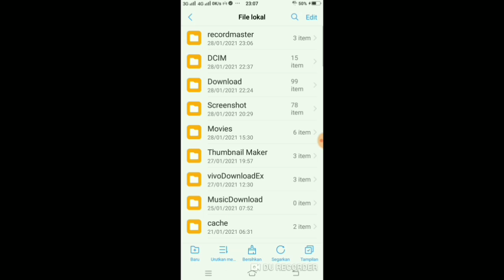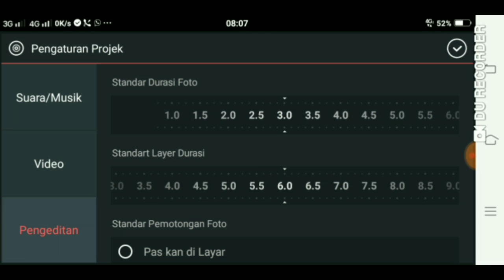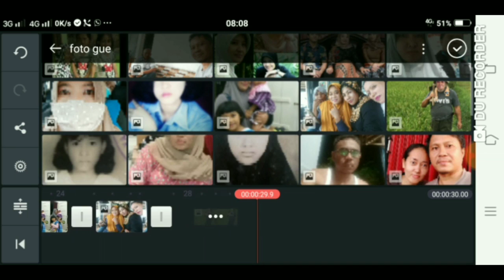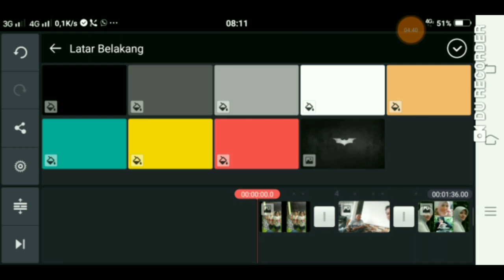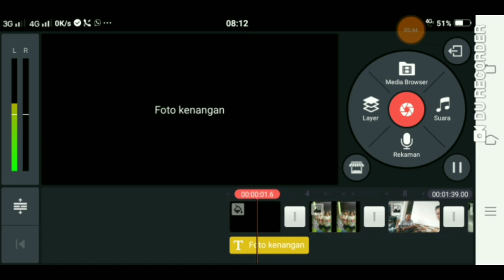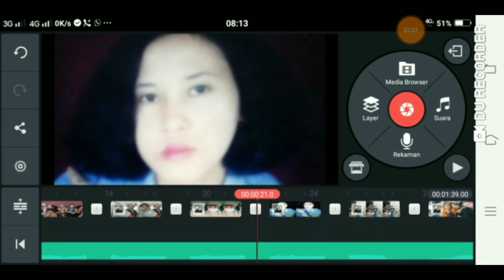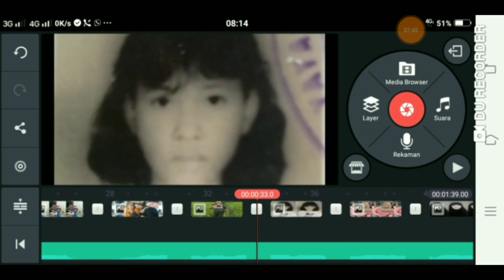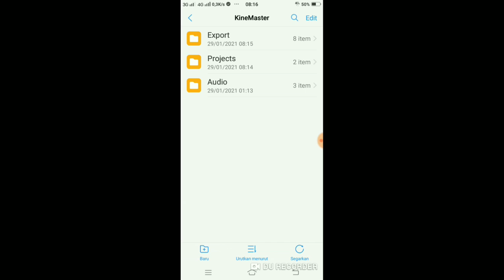membuat slideshow foto dengan Kine master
membuat slideshow foto dengan iringan musik...
tutorial dasar kinemaster ini bisa jadi bahan pembelajaran tentang editing video..